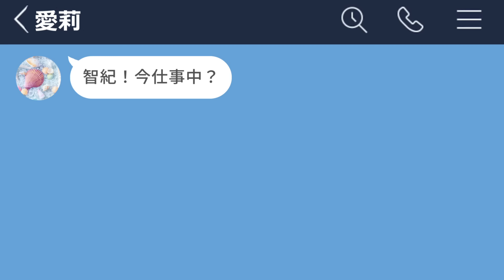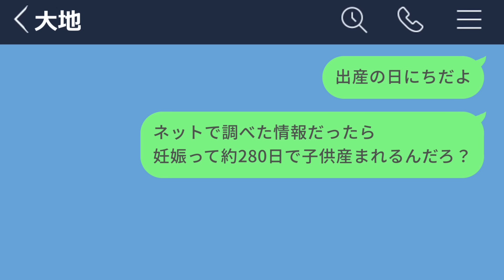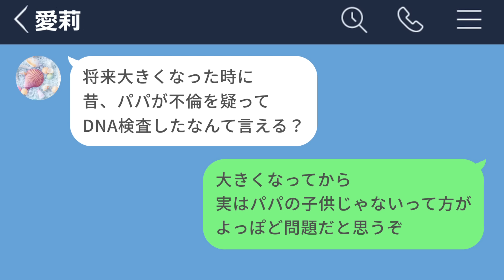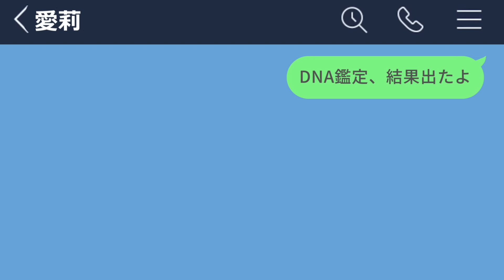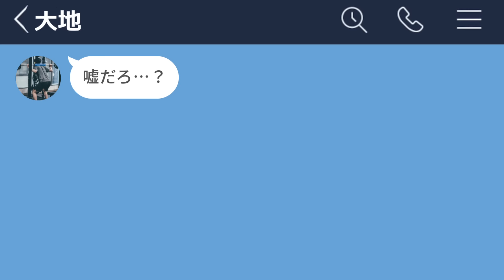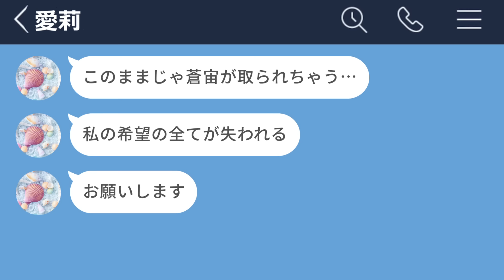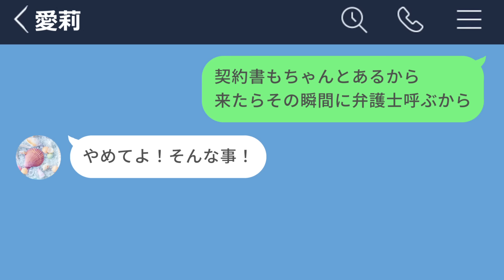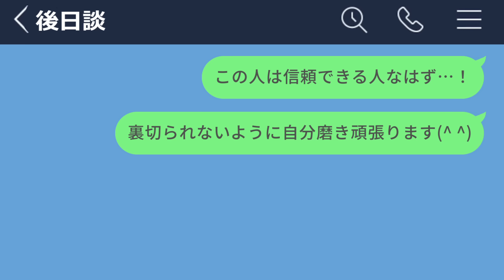【LINE】嫁の出産が6週間ズレた→DNA検査をお願いした結果www